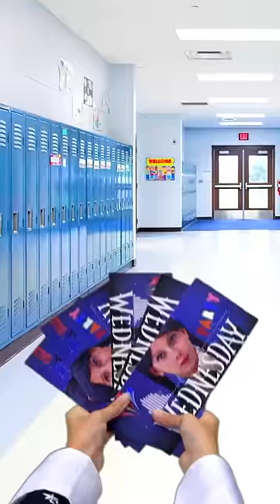Wednesday Addams and Enid at school story by Alice Smile